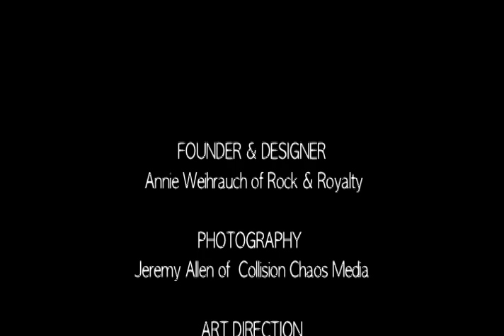Rock & Royalty Clothing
Collision Chaos Media presents Rock&Royalty's promotional video.